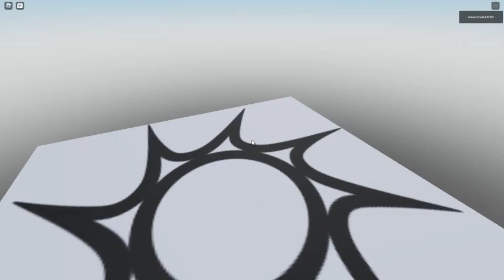Spawning from High Altitude with First Person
WEEEEEEEEEEEEEEEEEEEEEEEEEEEEEEEEEEEEEEEEEEEEEEEEEEEEEEEEEEEEEEEEEEEEEEEEEEEEEEEEEEEEEEEEEEEEEEEEEEEEEEEEEEEEEEEEEEEEEEEEEEEEEEEEEEEEEEEEEEEEEEEEEEEEEEEEEEEEEEEEEEEEEEEEEEEEEEEEEEEEEEEEEEEEEEEEEEEEEEEEEEEEEEEEEEEEEEEEEEEEEEEEEEEEEEEEEEEEEEEEEEEEEEEEEEEEEEEEEEEEEEEEEEEEEEEEEEEEEEEEEEEEEEEEEEEEEEEEEEEEEEEEEEEEEEEEEEEEEEEEEEEEEEEEEEEEEEEEEEEEEEEEEEEEEEEEEEEEEEEEEEEEEEEEEEEEEEEEEEEEEEEEEEEEEEEEEEEEEEEEEEEE.